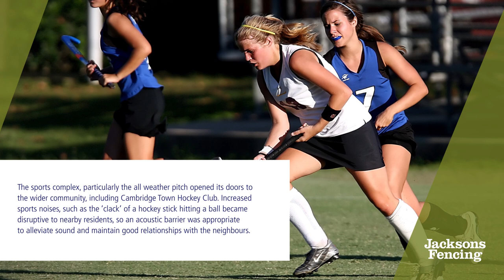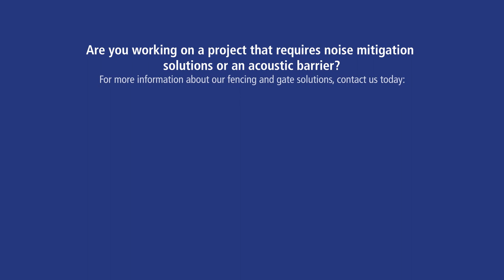The Leys School Acoustic Fencing Case Study | Jacksons Fencing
We installed 227 metres of timber reflective acoustic fencing for The Leys School in Cambridge. Jakoustic® fencing provides an effective noise reduction solution, with its unique tuning-fork posts and black powder coated steel spur posts at 3 metres high, and matching acoustic gates for access.